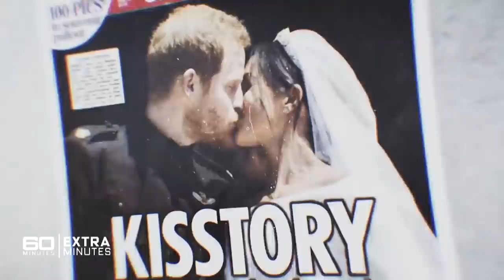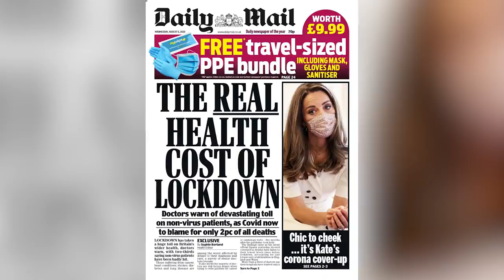The Biggest Differences Between Meghan & Harry & William & Kate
Not all Royals are created equal, if the tabloids are to be believed. Comparing Royal relationships is a pastime that people can't get enough of, especially when it comes to the marriages of Harry and Meghan Markle, and William and Kate Middleton.

While William and Kate represent the traditional Royal union in many ways, Harry and Meghan seem to present a more progressive, modern version of Royalty. This superficial difference has spurred countless rumors about Royal infighting and fractures among the monarchy… but how much of it is true? What we know for sure is that these two couples do have many fundamental differences in how they met, and how they function in the world today. So, what are the biggest differences between Meghan & Harry & William & Kate?

A blind date | 0:00
Friends first | 1:10
A secret wedding | 2:14
A public wedding | 3:19
Postpartum privacy | 4:29
A necessary evil | 5:55
No contact | 7:10
The Sussexes shunned royalty | 8:31
Fully royal | 9:43
Royal protocol | 10:42